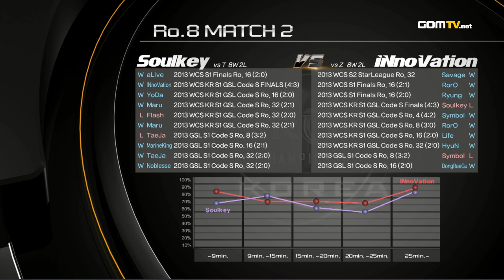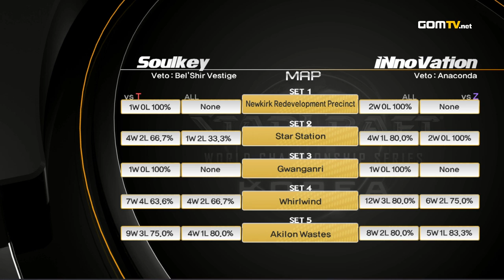- Starcraft 2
Soulkey vs INnoVation :
GOM eXP is proud to present the 2013 WCS Korea Season 2 AUCTION ALLKill StarLeague!

The competition was getting heavy as champions from all over the world were coming to take their place in the WCS Finals. However, there was only one league that was known to have the best players and we would see why the WCS Korea was a pitfall to many.

Original aired from May 28th, 2013 to August 10th, 2013.